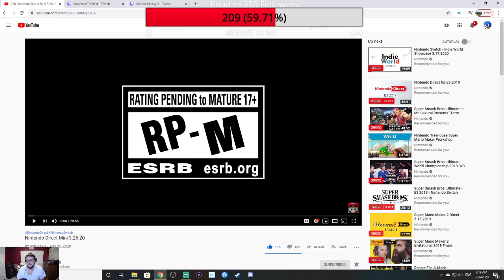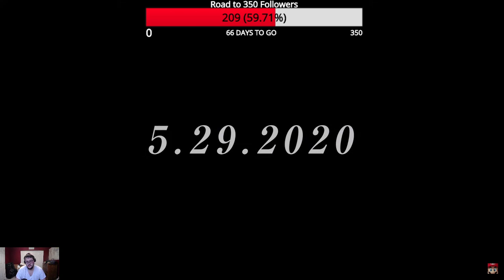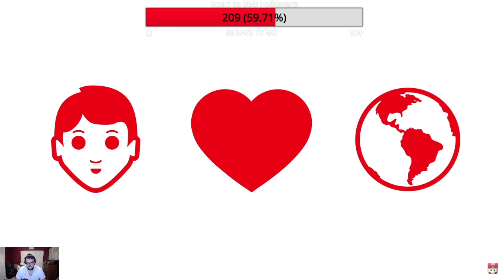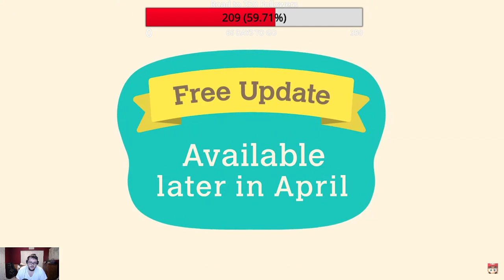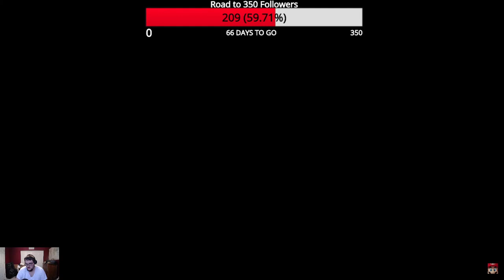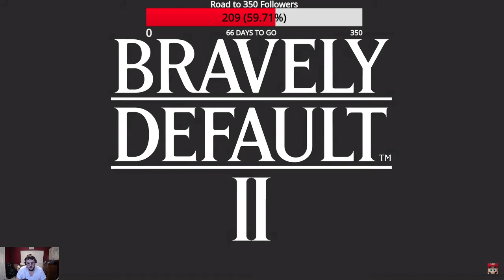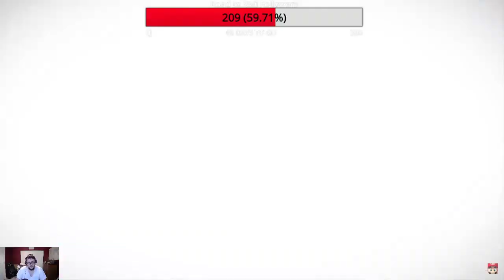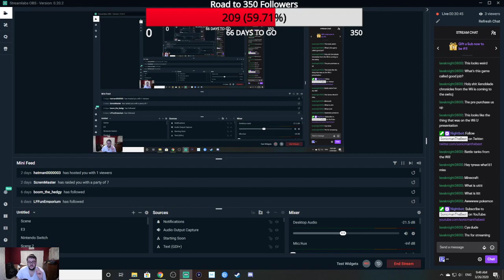Nintendo Direct Mini 3.26.2020 | LIVE Coverage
Learn about upcoming titles launching later this year for Nintendo Switch in the Nintendo Direct Mini.